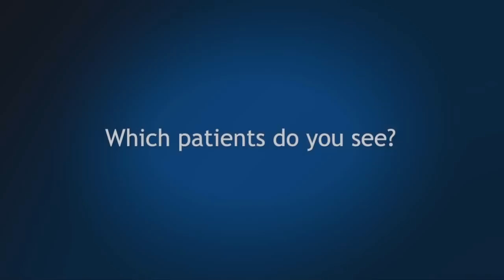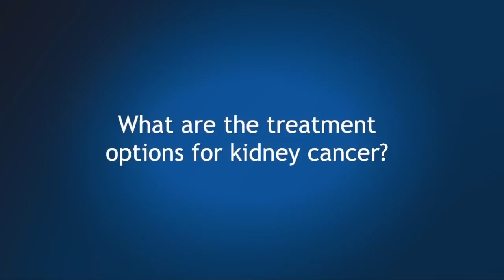Robotic Surgery: Ask Dr. Keith Kowalczyk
Dr. Keith Kowalczyk answers commonly asked questions about prostate and kidney cancer, including the use of robotic surgery to treat both conditions. Click 'show more' to see the questions.

VIDEO CHAPTERS:
1. Introduction (00:00)
2. What is robotic surgery? (01:26)
3. Who performs robotic surgery, the robot or the doctor? (02:32)
4. Which patients do you see? (03:12)
5. What type of robotic surgery do urologists perform? (03:33)
6. Who is a candidate for robotic surgery? (04:05)
7. What are the advantages of robotic prostatectomy over traditional open surgery? (04:51)
8. What are the complications of robotic prostatectomy? (05:50)
9. What are the advantages of robotics in kidney surgery? (06:50)
10. What are the treatment options for kidney cancer? (07:32)
11. How has robotic surgery improved the treatment for kidney cancer? (08:19)
12. What is the benefit of Firefly Fluorescence Imaging? (08:50)
13. Who should receive Prostate-specific Antigen (PSA) screening for prostate cancer? (10:46)
14. Why should a patient come to MedStar Georgetown University Hospital? (12:39)